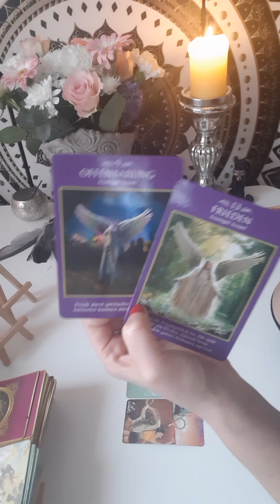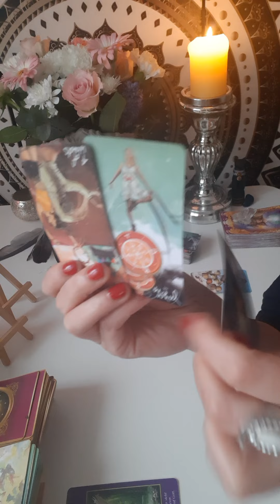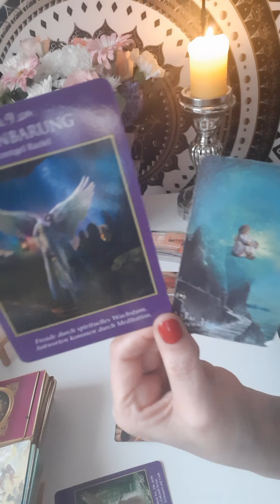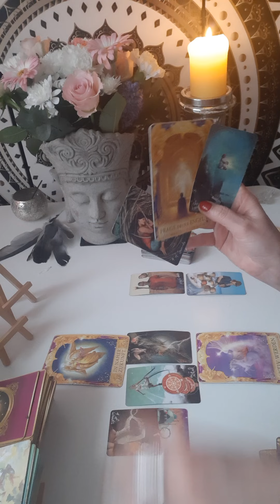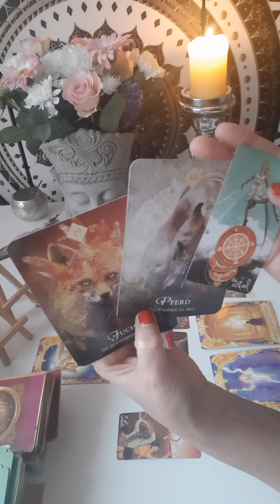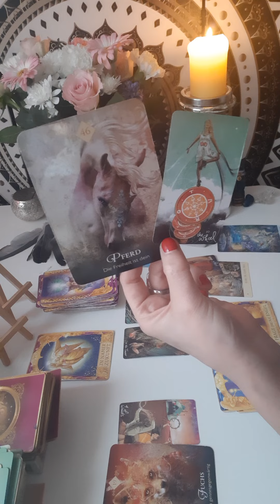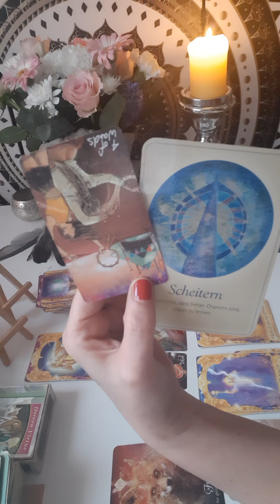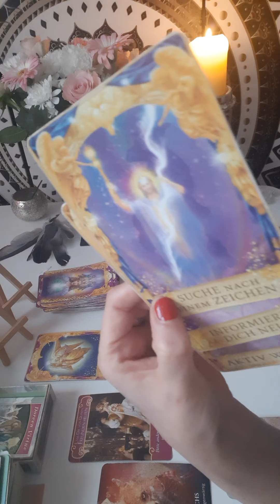🐠FISCH FEBRUAR Der Wandel will kommen😉...resistierst Du?🧐🤔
Hi & willkommen sweetie ❤

🎬 Tagesbotschaften
🎬 Kleine Extras

Dein Reading schicke ich dir als Video per WhatsApp. So hast du die Möglichkeit alles live mitzuverfolgen und es dir immer wieder visuell in Erinnerung zu rufen.

30 Min. - 50€
1 Stunde - 100€
Alles weitere per Sprachnotiz wenn du mir geschrieben hast. Ich freue mich Dich zu motivieren noch mehr in deine Kraft zu kommen, um dein Leben so zu gestalten wie du es verdienst😇🙏♥️mit mehr Liebe, Fülle und Freude ♥️

JANINE NEU.

Dicken Kuss,
Janine🙏🏹❤